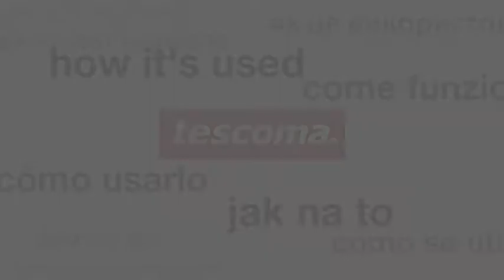Dārzeņu un siera nazis - tescoma - vegetables and cheese knife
Meklē visos RITO veikalos!